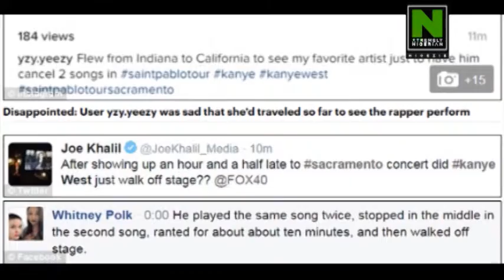Connect360: Kanye West Stuns Audience With His Rant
@kanyewest stuns audience at his concert in Sacramento, California, after he went on a ten-minute rant about the election.

To find out what he said checkout the video.